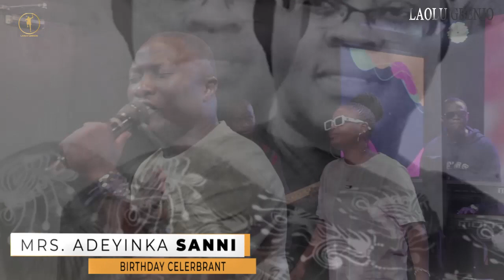Alujo Special TV - MRS. ADEYINKA SANNI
ALUJO SPECIAL TV
🎵 BIRTHDAY SHOUTOUT
🎵CELEBRATING LIFESTYLES
🎵EVENTS & PARTIES
🎵AFRICAN MUSIC